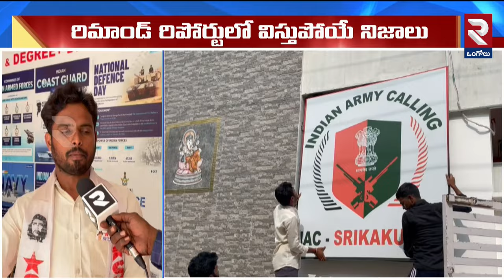IAC Controversy:పేరుకే ఆర్మీ శిక్షణ Srikakulam Police Arrested Indian Army Calling Ramana@rtvOngole